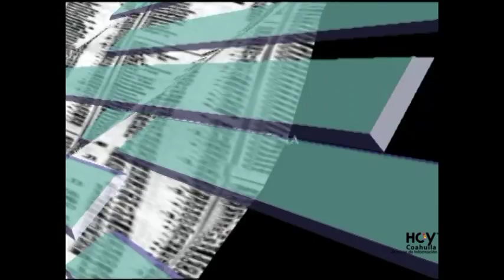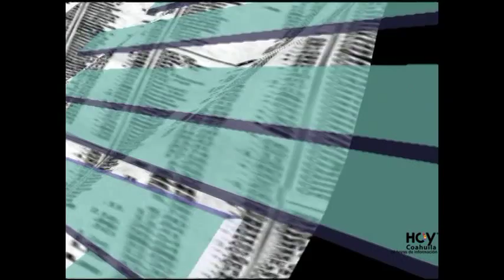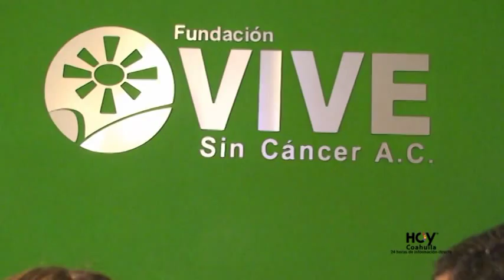HOY COAHUILA. en Contacto Directo. Día Internacional de la Mujer. Monclova - Frontera)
HOY COAHUILA. en Contacto Directo.El Día Internacional de la Mujer.Arrancará 2da etapa del drenaje pluvial…habrá cambios en las rutas del transporte público. Se invertirán 67 millones en rehabilitación del Blvd. Madero. Más de mil estudiantes reciben beca de la Fundación Don Antonio y Doña Herminia Gutiérrez. Centro Comunitario Eliseo Mendoza Berrueto. • Arturo Reyes director de deportes en Monclova nos habló sobre las actividades que están por realizarse en esta recién inaugurada cancha en la Berrueto. en Frontera se continua con las actividades del PAC Ahí entrevistamos a Amador Moreno López alcalde de este municipio el cual nos habló sobre la importancia de las mismas. . Amador Moreno López nos dice cuáles son las colonias de este municipio con mas participación en el pago del predial. Esto y Mucho más en Hoy Coahuila. En Contacto Directo . Conduce. Ernesto Sifuentes - Martha Ivonne Pérez Téllez. Imágenes. Edgar Arellano. Edición. Juan Soto / David Ontiveros. Marzo 2015